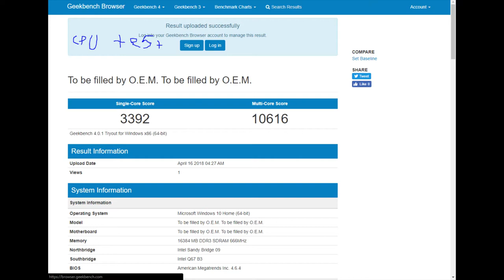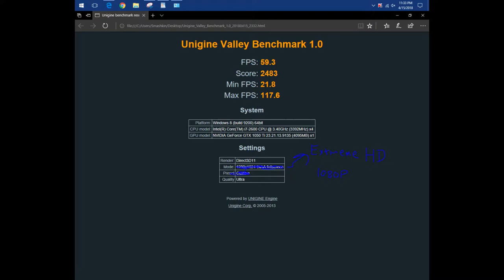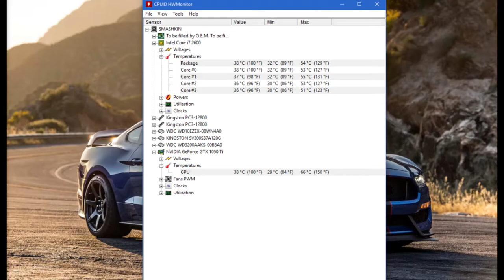$300 Video Editing/Gaming PC Refreshed for 2018! | How to get that extra juice!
Can a $300 system still live in the home of a 2018 PC enthusiast? In this video, I benchmark my PC and show you that it is still really really capable.

Intel Core i7-2600 (non k model :/)
16GB's of DDR3 @ 1600MHz
MSI GTX 1050 Ti 4GB OC
400W EVGA PSU
Random Motherboard
1TB WD Blue HDD
128GB Kingston V300 SSD

Track: Expensive Dinner - Axel Ljung